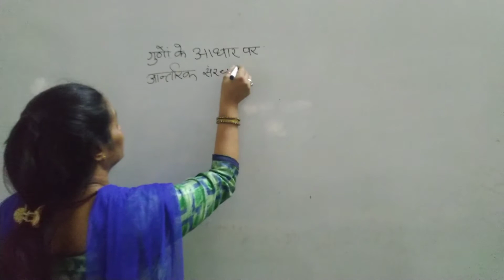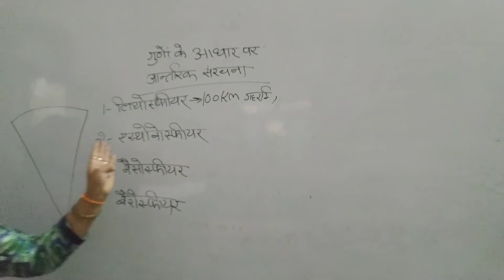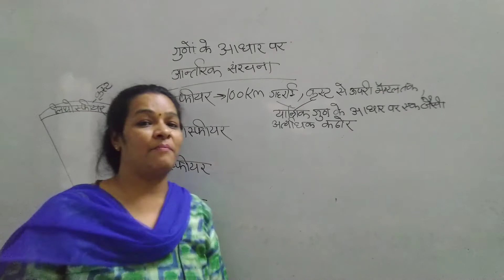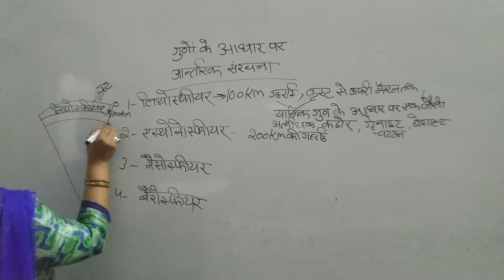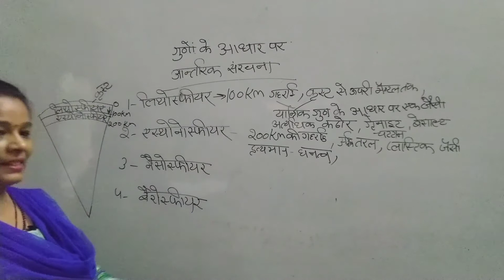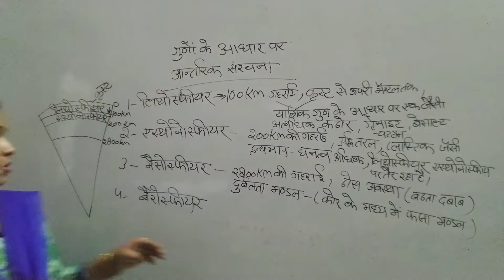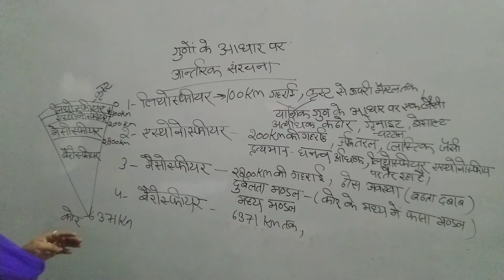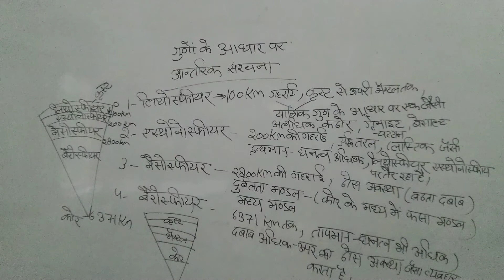ON THE BASIS OF QUALITIES INTERIOR OF EARTH( गुणों के आधार पर पृथ्वी की आंतरिक संरचना ) DR. RICHA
If you like this video then like it and comment on it what you want next

Your likes are my inspiration pls support me

Geography_wonder

If you have any sound problem you can also use earphone